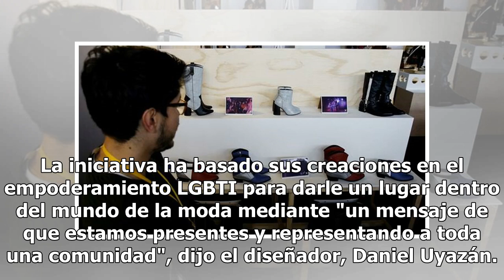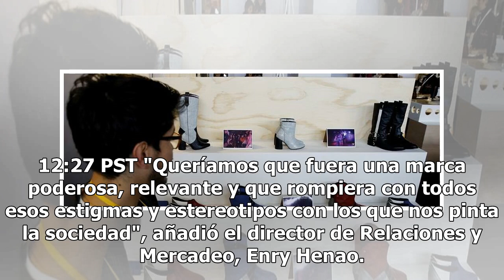El calzado que rompe esquemas con el empoderamiento LGBTI